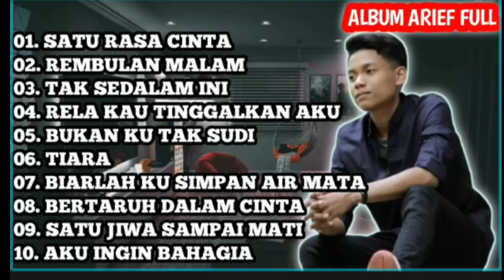Kumpulan Lagu Arief Terbaru 2024 - satu rasa cinta || tak sedalam ini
MINYAK URUT DAYAK KALIMANTAN ASLI 100 %

Kumpulan Lagu Arief Terbaru 2023 - satu rasa cinta || tak sedalam ini

01. Sakitnya Hatiku
02. Satu Rasa Cinta
03. Aku Ingin Bahagia
04. Derita Lara Cinta
05. Aku Yang Mengalah
06. Salam Rindu Untuk Papa Mama
07. Biarlah Ku Simpan Air Mata
08. Rela Menanggung Luka
09. Tak Pantas Ku Rindukan
10. Kasihmu Oh Ibu